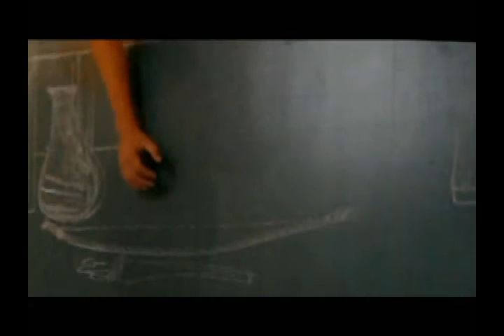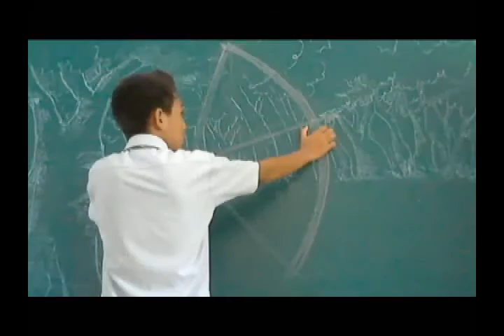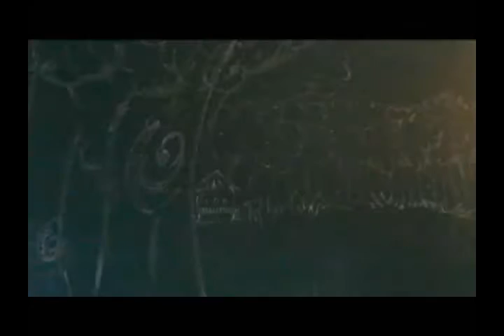EKLAVYA 3di school project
3di school students have created this eklavya animation as a tribute to their teachers on teachers day!!